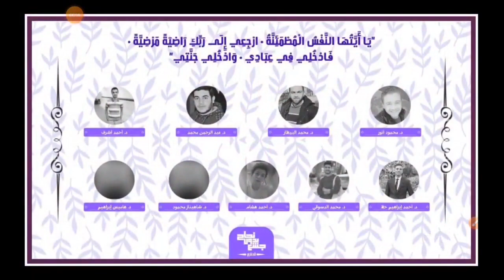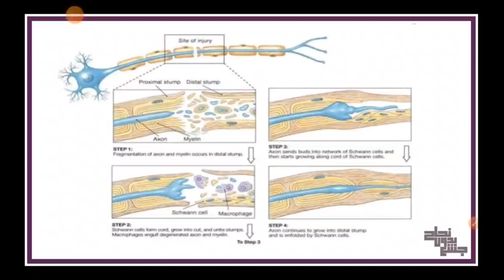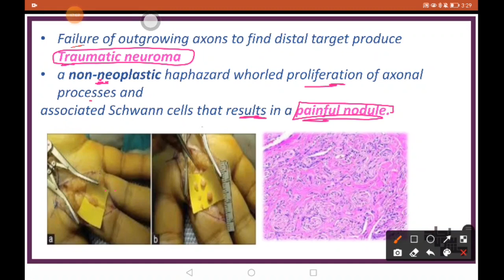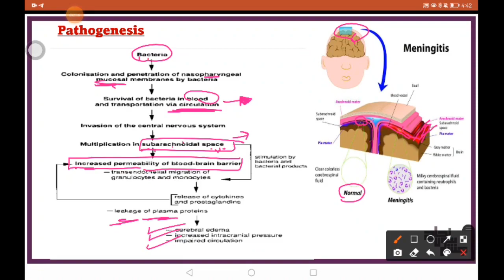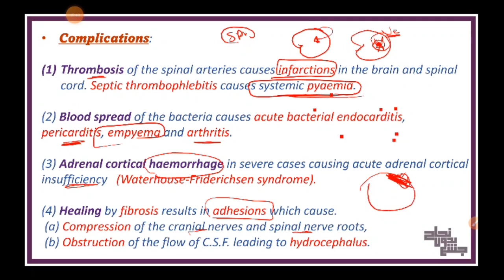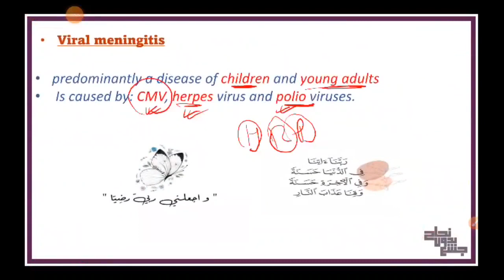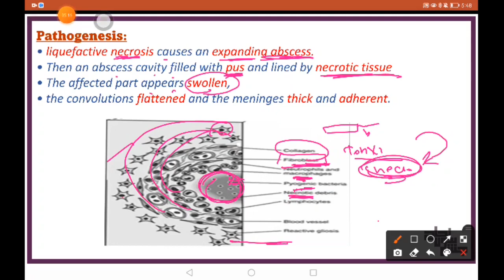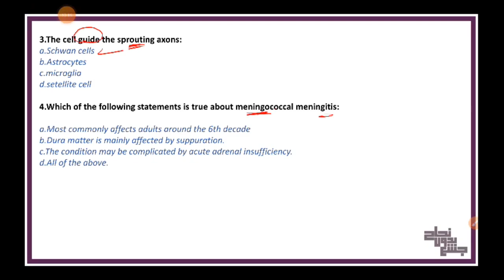L1,cells of the CNS and cell response to injury, pathology